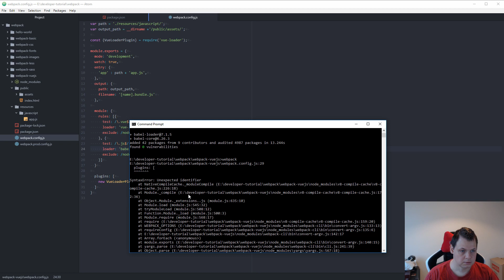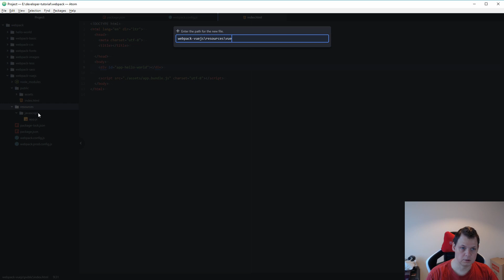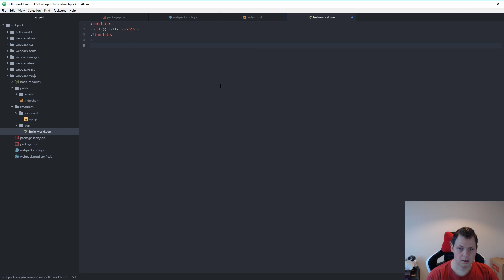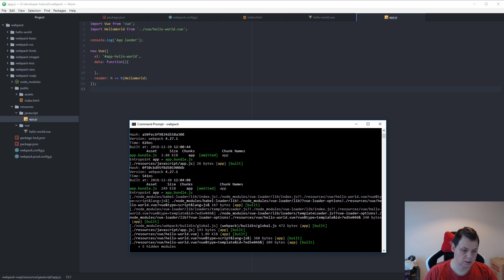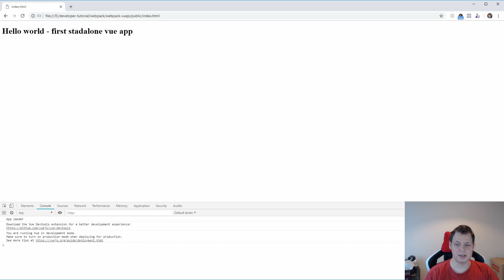How to use VueJS standalone with webpack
Learn how to use Vue.js stadalone in your allerady exsits project, this video will show how you easy can start using Vue.js with webpack.